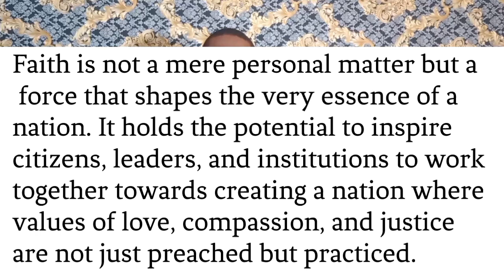GNC 3 Faith and Nation Building by Pst. Ebhomenmen Jeffrey